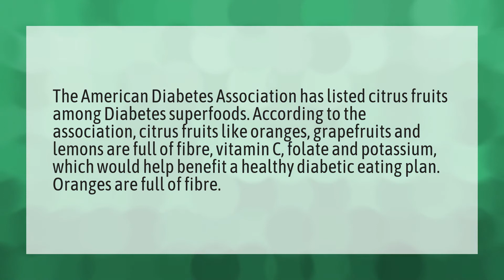Can a diabetic eat oranges?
Watermelon Sugar • Can a diabetic eat oranges?